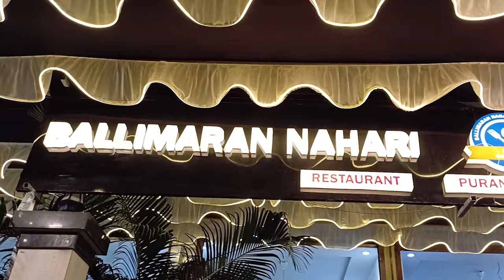V BAZAR में बिक रहे डोरमैट में काबा की तस्वीर,मुस्लिम समाज का फूटा गुस्सा || Islamuddin Khan